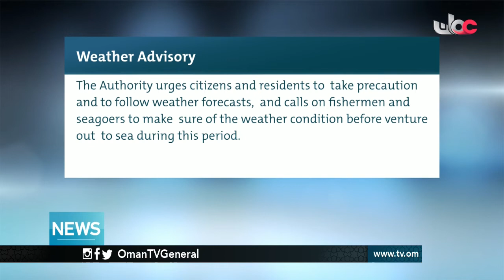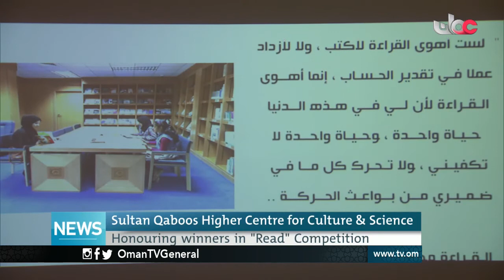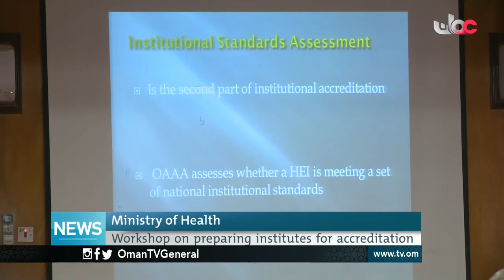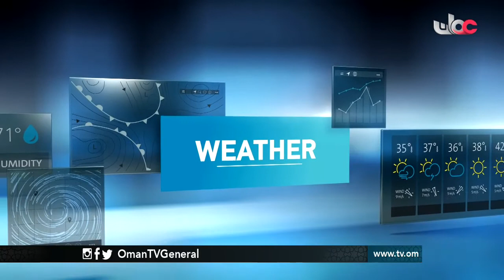English News Bulletin - Wednesday 18 January 2017